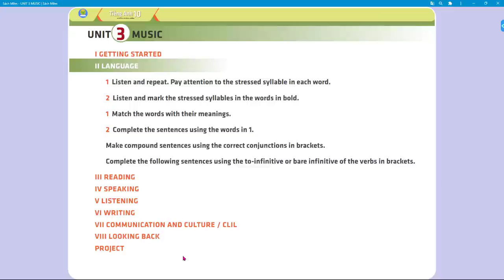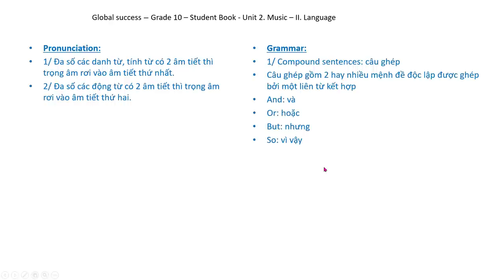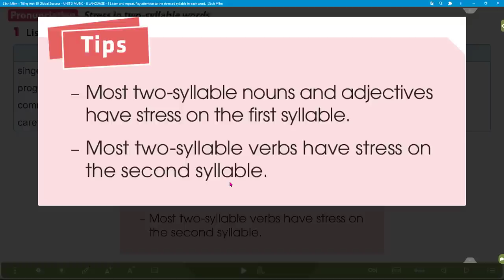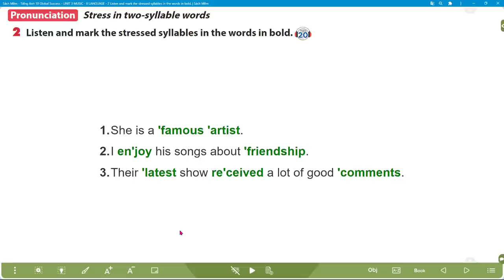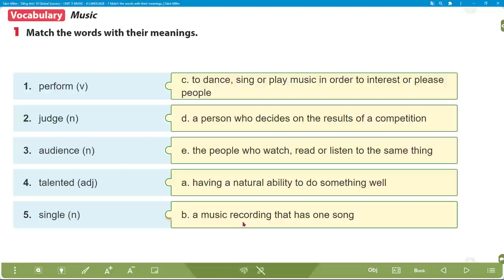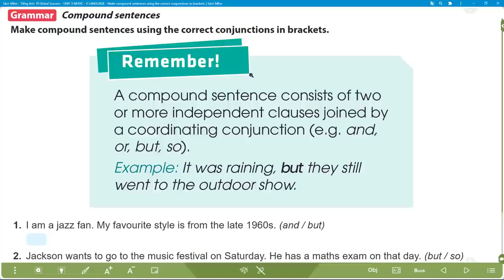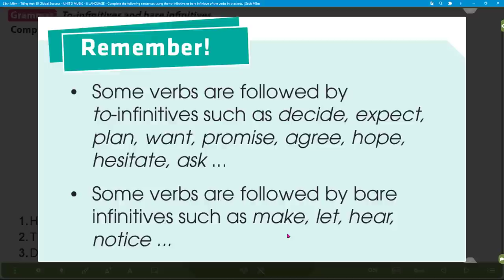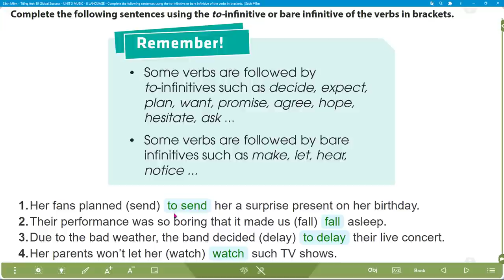[TIẾNG ANH 10] [MỚI 2022] GLOBAL SUCCESS 10 - Unit 3: Music - II. Language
Các em xem những video khác sách Tiếng Anh lớp 7 - Global Success tại đây nhé!

VIII. Looking back: